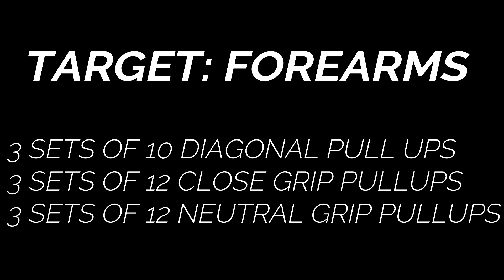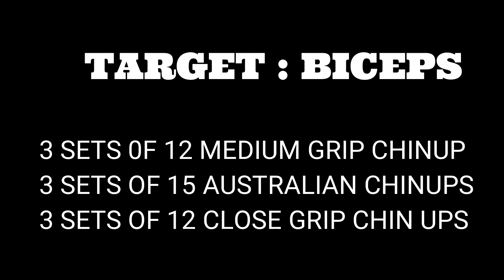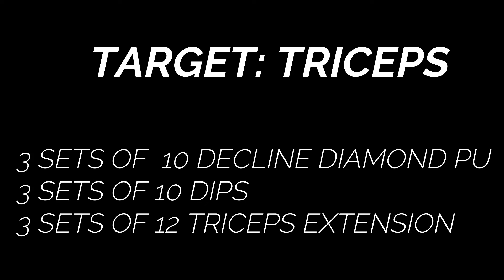How to Sculpt Big Arms by Only Bodyweight Exercises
THIS ARM workout is all you need to get bigger arms. rest time between sets is 45s- 1 min and rest time between exercises is 30s.

workout details:-
forearms-
diagonal pullups(3 sets of 10 )
close grip pullups (3 sets of 12)
neutral grip pullups (3 sets of 12)
biceps
medium grip chinups(3 sets of 12)
australian chinups (3 sets of15 )
triceps:-
decline diamond pushups(3 sets of 10)
dips(3 sets of 10 )
triceps extension(3 sets of 12)

PEACE!